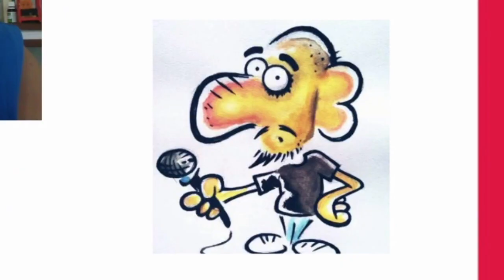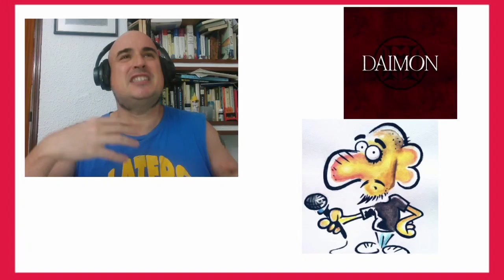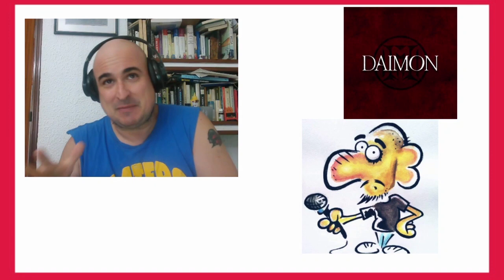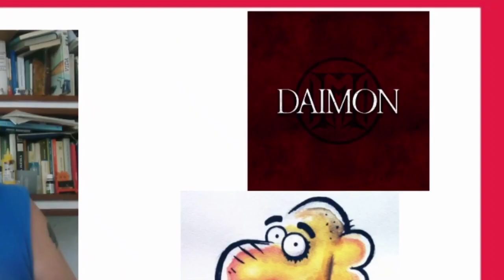¡ WARCRY ! ¿Mola "SOLO SÉ" su nuevo videoclip? *Adelanto de "DAIMON", su 10º disco - VICTOR GARCÍA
Me recomiendan el nuevo videoclip de los asturianos WARCRY y no dudo en echarle un ojo...

Es un adelanto del que será ya 10º disco de WARCRY "Daimon".

Llevaba tiempo desconectado de la banda de Asturies y no sé muy bien porqué... ¿Quieres que entrevistemos a Víctor García?